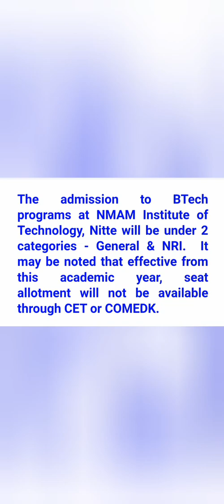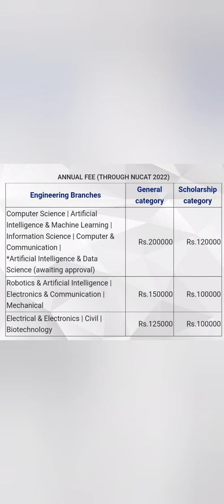Nitte engineering College Mangalore|NITTE University|NMAM Institute of technology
Nitte University
nmamit nitte hostel
nmamit nitte campus
nitte university mangalore engineering
nmam nitte engineering
nitte nmamit
nitte mechanical
mechanical nitte
mechanical nmamit
nmamit mechanical
nmam institute of technology nitte
Nitte university mangalore